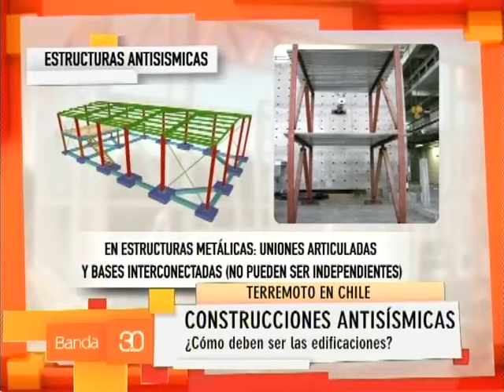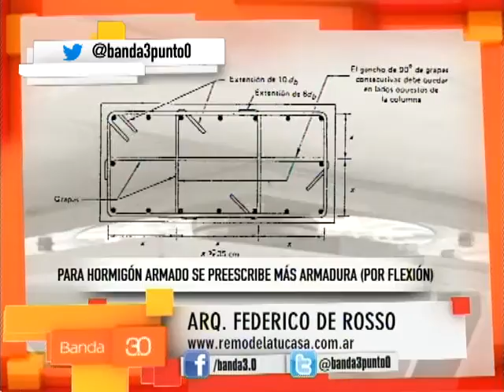CONSTRUCCIONES ANTISISMICAS - ARQ. DE ROSSO